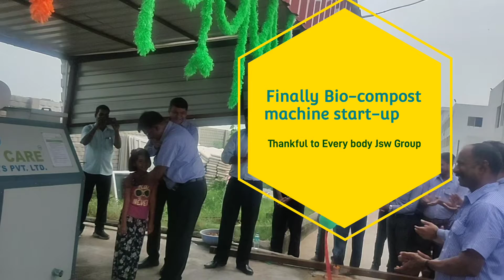Get Bio-compost from westage Innovative ideas by jsw Save Environment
A mission of swatch varat by Morning Superstar youtube Channel